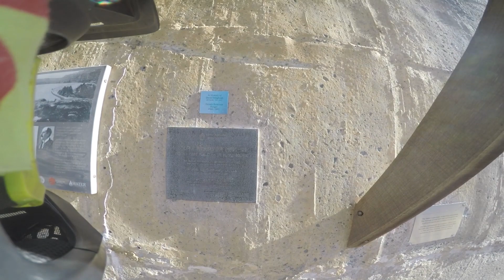Exploring the Darling Scarp and Victoria Dam | Western Australia | CRF450x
Riding up Mills Rd East from Gosnells then along the Darling Scarp to Victoria Dam. A nice and sunny winter day in Western Australia, perfect riding weather. Crf450x is still bog stock, serviced as per usual 😉